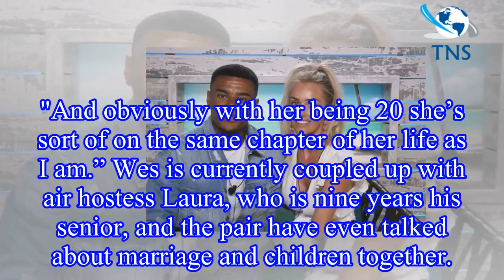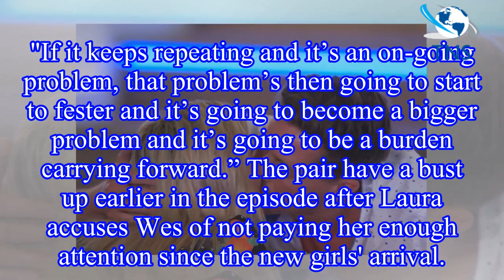Love Island: Alex to face rejection AGAIN despite first kiss with Ellie as Wes refuses to rule out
Love Island: Alex to face rejection AGAIN despite first kiss with Ellie as Wes refuses to rule out romance with her
Love Island's Alex George might look like he has finally found himself a girl, even sealing his date with a kiss during Tuesday night's show.
But things may not be set in stone yet, as Wes Nelson is